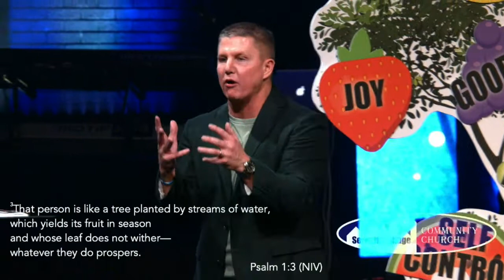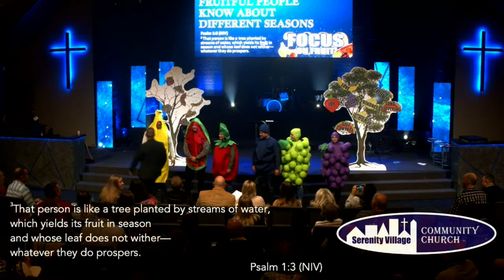2020.01.12 FOCUS ON FRUIT